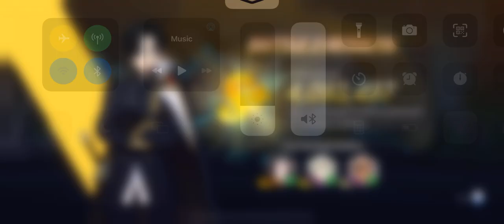Lord of Heroes (로드 오브 히어로즈) - Lvl 17 Light Catfish Raid - S+ RANK - 75% DMG - Global LoH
Lord of Heroes (로드 오브 히어로즈)  - Lvl 17 Light Catfish Raid - 75% DMG - Global LoH

Gear screenshots, character screenshots, and party setup is below the disclaimer.

This is a fan made (not for profit) video and the materials in this video are not related in any way to myself or each other outside of it. Please support the official release.

Party #2 (Debuffers and Tankers)

I alternate between red Lairei and blue Krom support based on element advantage.
I try to keep red lairei in except on Blue element raid.